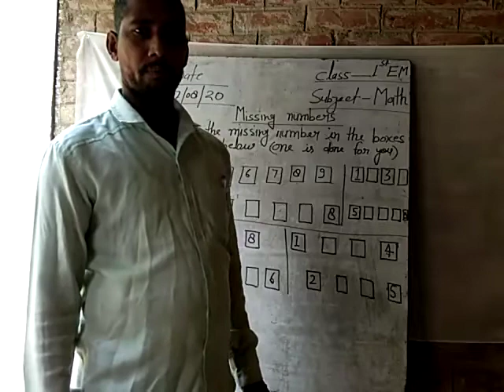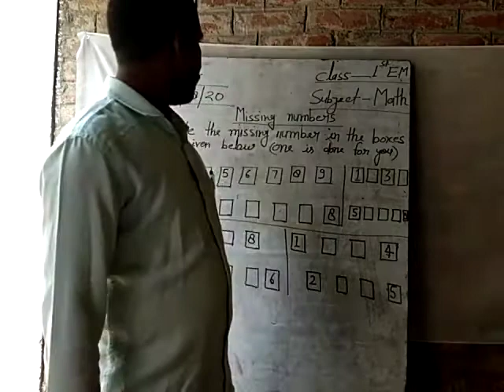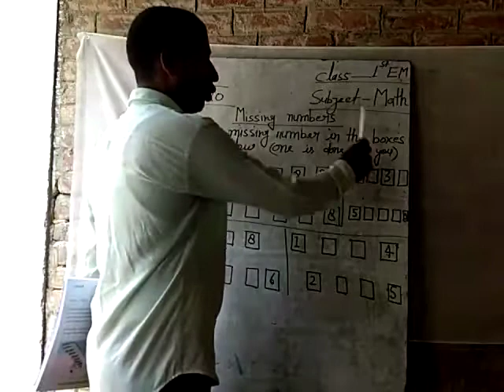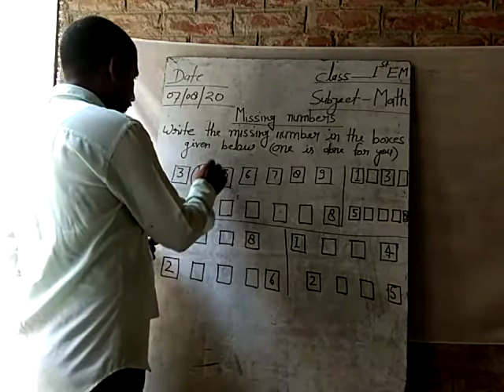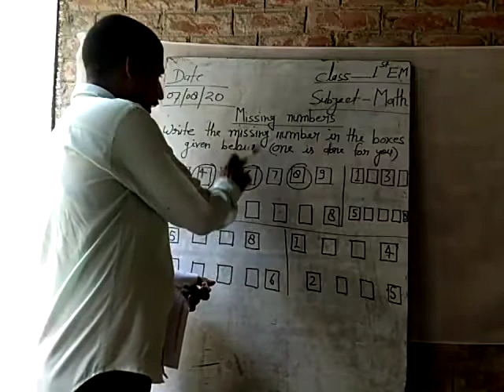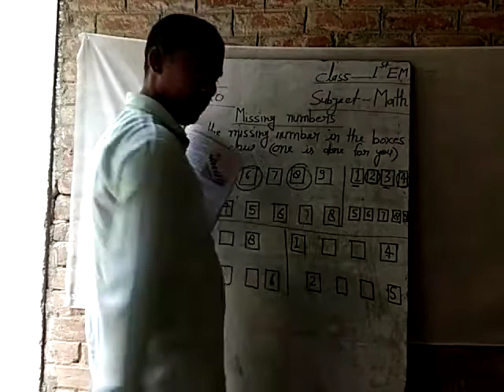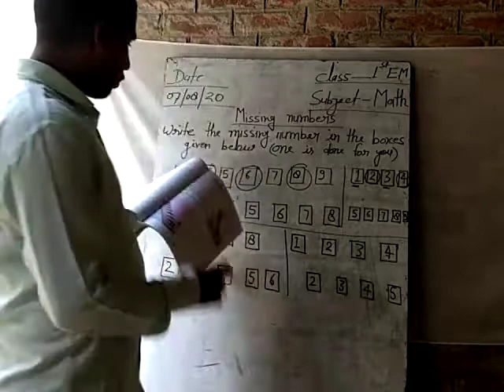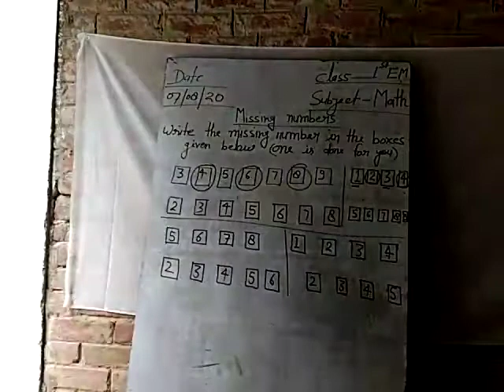Class 1 math by kuldeep sir